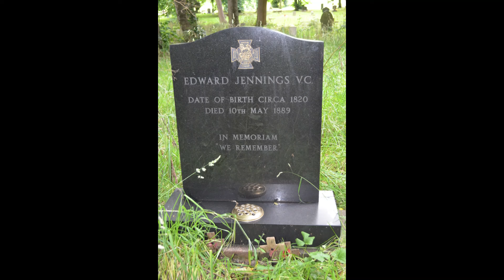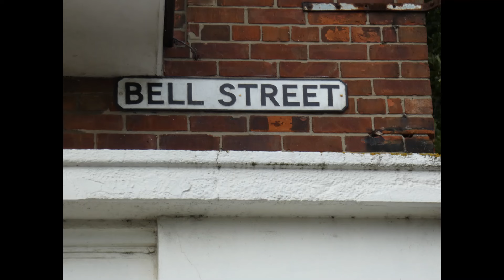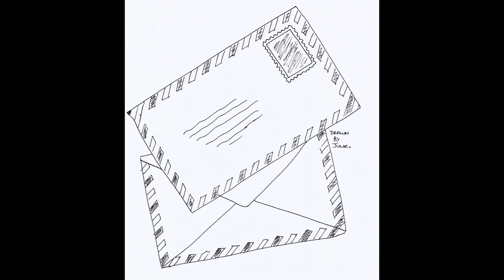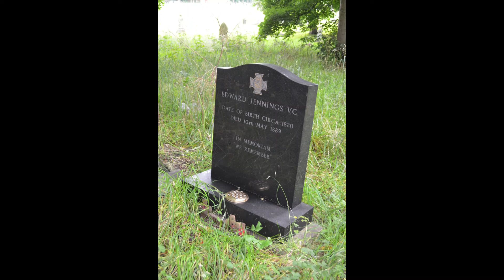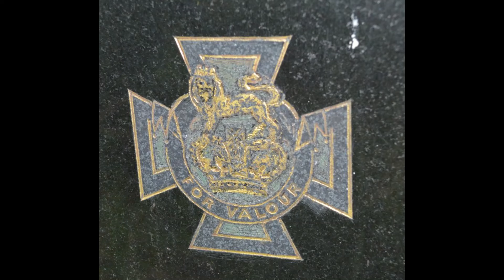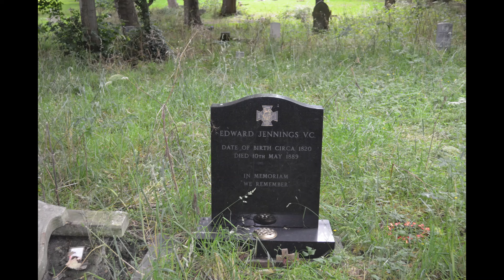The sad history of Edward Jennings and his grave at Preston Cemetery, North Shields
A little bit of history about the life of Edward Jennings who was the recipient of the Victoria Cross and, when he died, was buried in an unmarked grave in Preston Cemetery, North Shields until  campaign many years later resulted in an erection of a headstone to commemorate his life. I hope you will find it interesting.

All photos and artwork used my own or from the public domain.